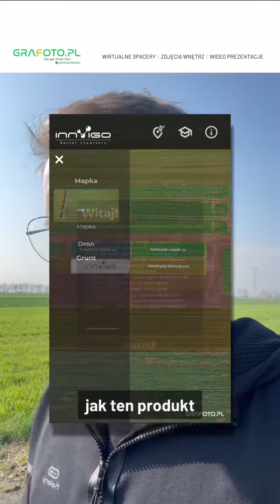Nowoczesny sposób prezentacji produktów w technologii 360!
Dziś na polu z Innvigo! 🌾 Fotografowaliśmy efekty ich środków chwastobójczych w ramach unikalnego projektu - wirtualnego spaceru 360. Od października śledzimy, jak produkt radzi sobie z chwastami. 📸 Dron pokazał różnicę - tam gdzie działał produkt, panuje czystość. To może być rewolucja w prezentowaniu produktów! Zobacz efekty na Ciekawy o efektach dla Twojego biznesu? Pisz do nas! 💼🚀

Grafoto - żeby Twój biznes się kręcił.

🌐Zobacz nas w sieci: grafoto.pl
👋Zainteresowany? Zapytaj o ofertę.